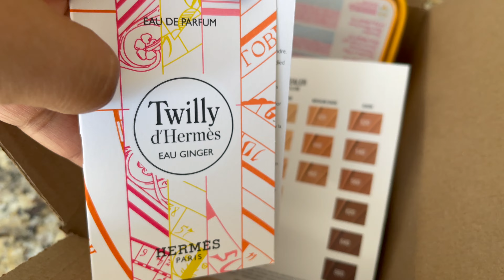Indian Mom Busy Realistic Productive Daily Vlog, Home kitchen Cleaning & Closet Organization Ideas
Indian Mom Busy Realistic Productive Daily Vlog, Home kitchen Cleaning & Closet Organization Ideas @soniastyleofliving
My daily morning to night home kitchen closet cleaning and organization ideas. Kitchen cleaning pantry refill meal prep cooking and night kitchen cleaning routine. Busy realistic morning to night routine daily vlog.
Indian mom in Canada daily home kitchen reset routine vlog. my closet organization and tour, home kitchen closet organizers for closet organization.
night dinner routine cook and clean with me my night kitchen cleaning. Sephora Canada makeup skincare shopping haul. kids lunch dinner recipes.
Busy morning to night full day Indian mom vlog in USA Canada.
My daily punjabi vlog. Toronto punjabi vlogger daily routine vlog.